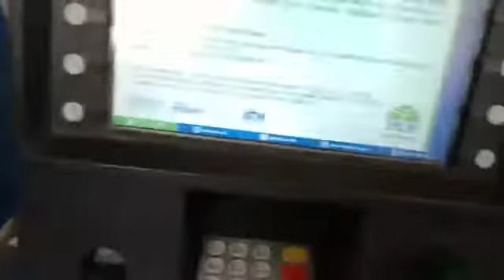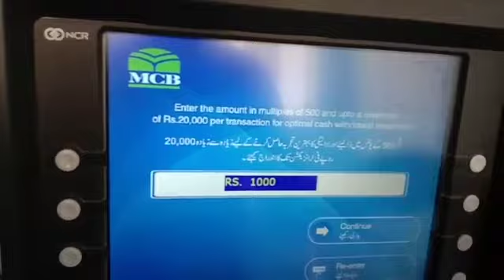How To Avoid coronavirus When Using ATMs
Be careful to use ATM's Coronavirus